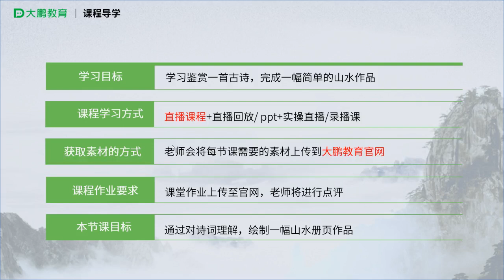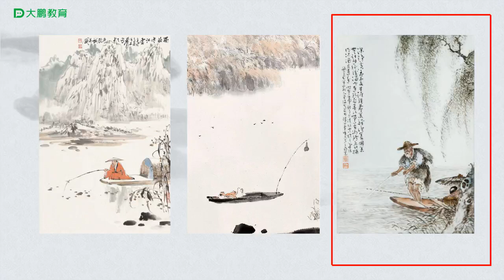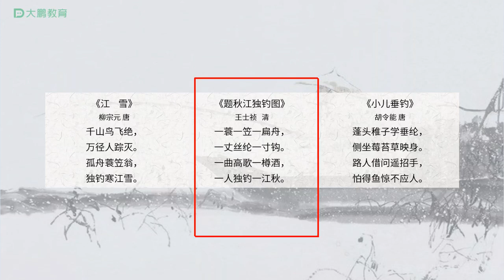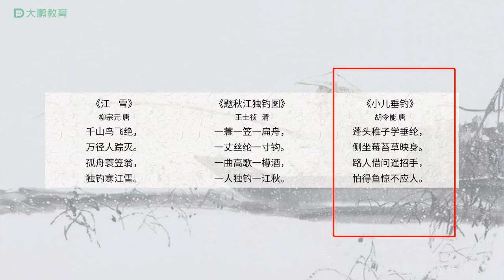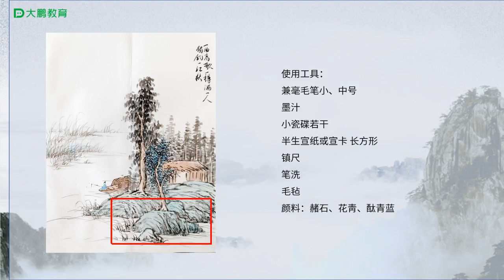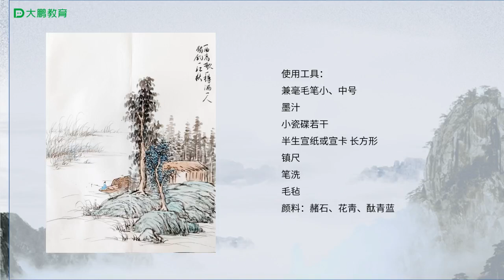诗意山水6